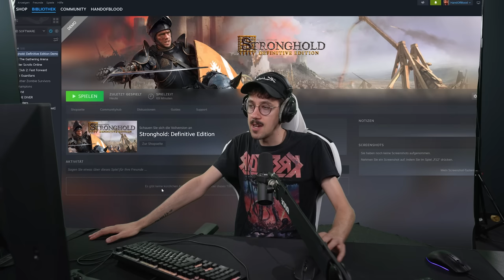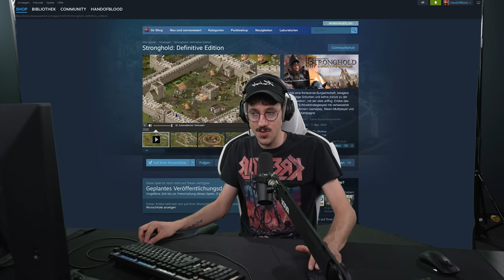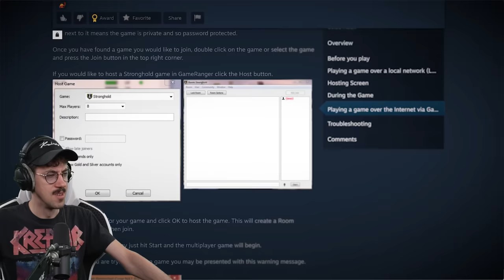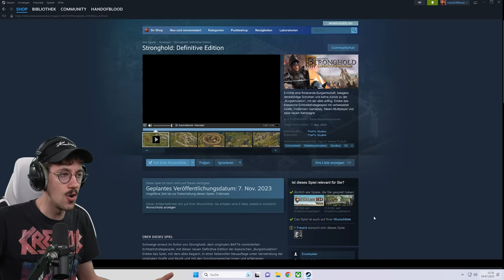Stronghold: Definitive Edition ist eine Enttäuschung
Es ist endlich so weit... ICH (bester Stronghold PvE Spieler und Experte) teste das Remake vom ursprünglichen Stronghold. Ich bin gespannt, was Neues dabei ist und wie alles wirkt. Viel Spaß!

Errichte eine florierende Burgwirtschaft, belagere denkwürdige Schurken und kehre zurück zu der „Burgsimulation“, mit der alles anfing. Erlebe das klassische Echtzeitstrategiespiel mit verbesserter Grafik, modernem Gameplay, Steam-Multiplayer und einer neuen Kampagne.
Kapitel:
0:00:00 - 0:04:26 Intro
0:04:26 - 0:09:50 Trailer Analyse
0:09:50 - 1:01:35 Gameplay
*Mein Equipment zusammengestellt:

*Mein Equipment für Drehs:
►Kleines Licht